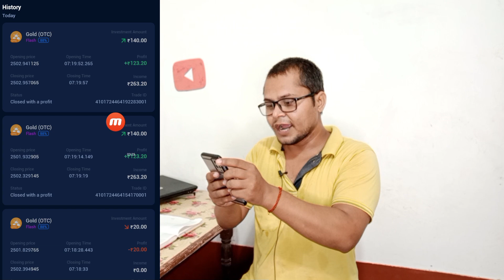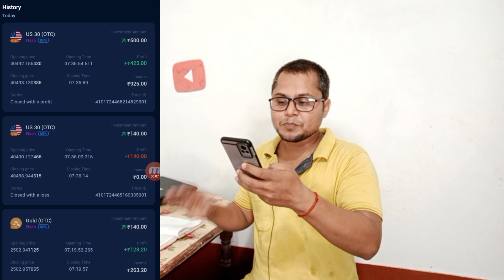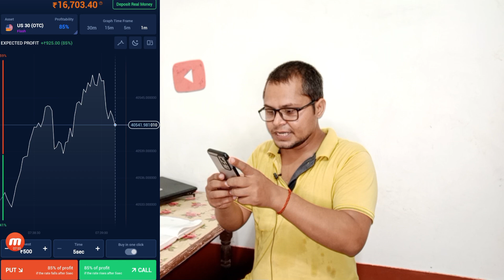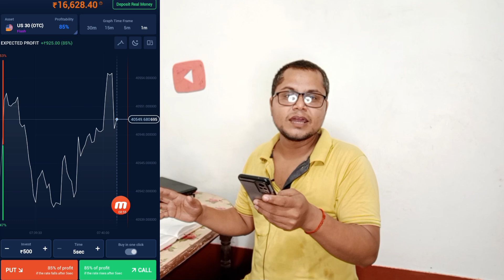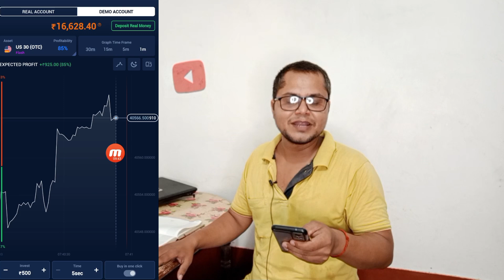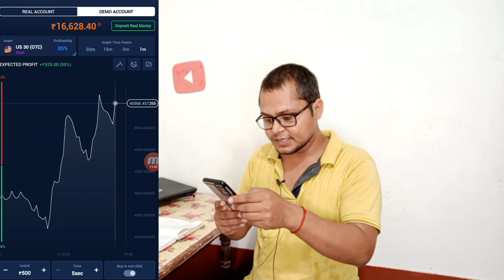🤑10 मिनट में कमाया रु8000 ! best treding app ! best treding app in India ! treding for beginners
best trading app !trading for beginners ! best trading app in india ! trading app ! best trading app to make money @TechnicalDadda

rubik trade se paise kaise kamaye ! rubik trade tricks ! rubik trading app ! guru trading app ! guru trade 7 se paise kaise kamaye

Hello Friends, Welcome back to the channel, In this video I have discussed with you , best trading app for beginners and also informed that which app is best for trading

20 rs investment trading app
20 rupees se trading kaise kare
20 rupees trading app
trading tricks
rubik trade
best treding app for beginners 2024
guru trade 7 se paisa kaise kamaye
guru trade 7 par treding kaise kare
online trading app
guru trade 7 treding app

in hindi
सबसे अच्छा ट्रेडिंग एप
शुरुआती लोगों के लिए ट्रेडिंग एप
ट्रेंडिंग एप
रूबिक ट्रेड से पैसा कैसे कमाए
गुरु ट्रेड 7 से पैसा कैसे कमाए
गुरु ट्रेड 7 ट्रेडिंग एप
गुरु ट्रेड 7 ट्रेडिंग ट्रिक
ट्रेडिंग से पैसा कैसे कमाते हैं
नए लोगों के लिए बेस्ट ट्रेडिंग एप
बेस्ट ट्रेडिंग एप इन इंडिया